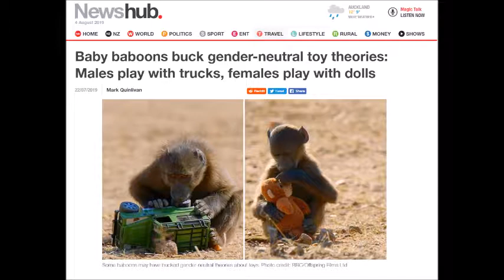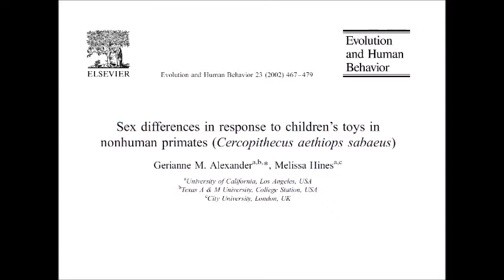BBC Documentary: Baboons show sex differences in toy preferences | Feminism # 12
In this video, I discuss the topic of sex differences in toy preferences. I  begin by noting some observations made by a BBC documentary studying baboons and then discuss the broader controversy that this observation is a part of.